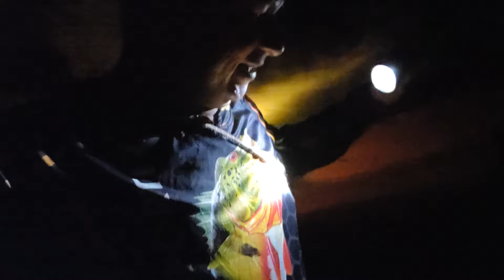Corremos atrás da mãe, e quando voltamos nas motos, tava topado de filhotes pra todo lado